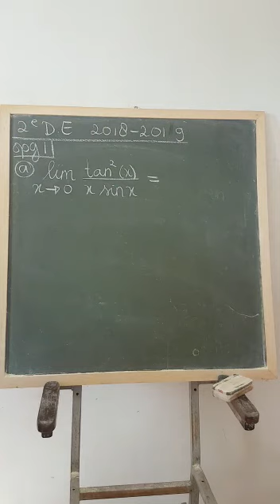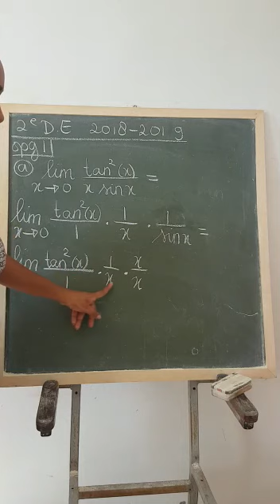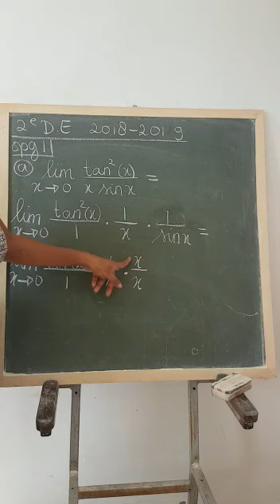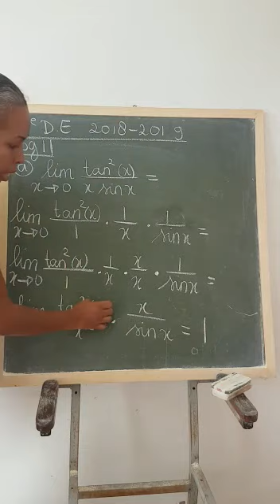2e D.E 2018-2019 Opgave 1a